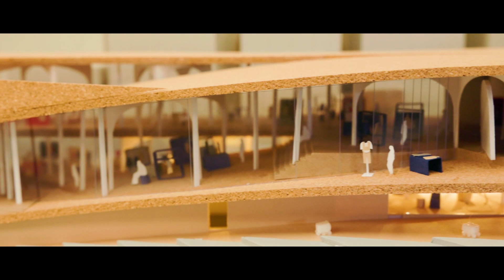2023 서울대의 순간들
여러분의 2023은 어떠셨나요?
서울대학교 학생들의 뜨거웠던 2023년을 공개합니다!